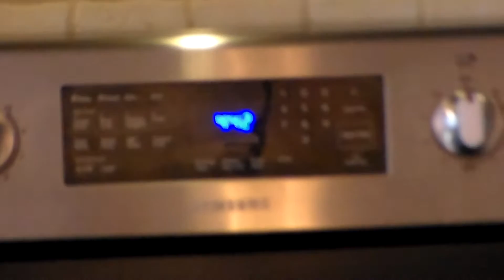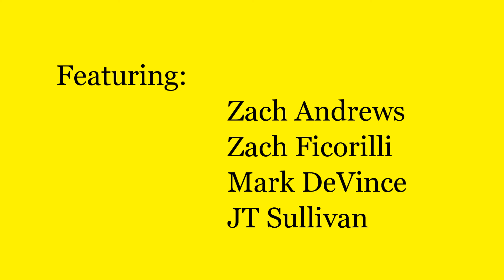A Day in the Life of Griffin Andrews: Weber Gameday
Follow Griffin Andrews throughout his daily activities on Weber gameday. Weber is a rec basketball league, but the people of Wallingford take it more seriously than they should.